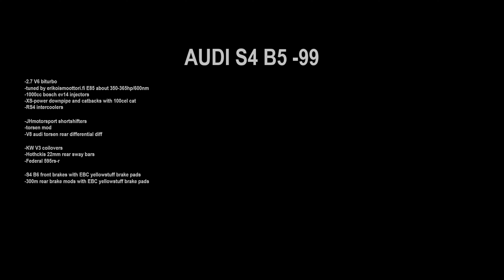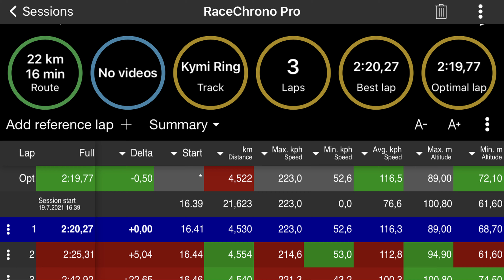Kymiring 19.07.2021 Audi S4 B5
Audiclub finland trackday for Kymiring and my fastest lap